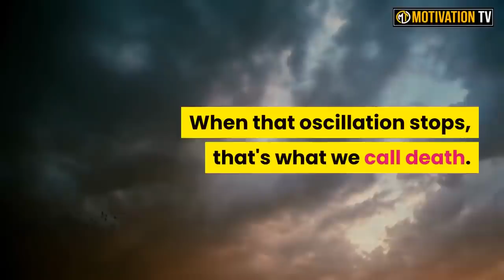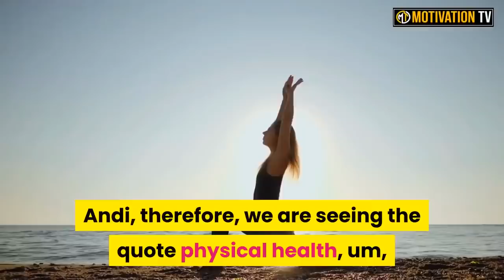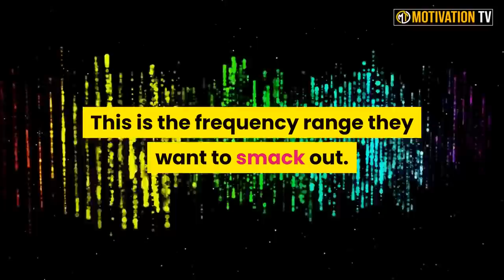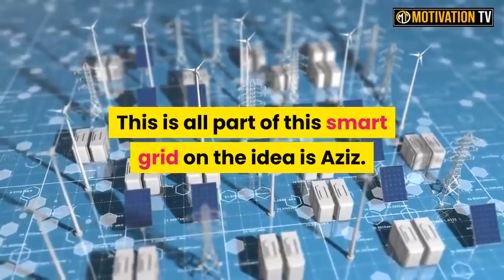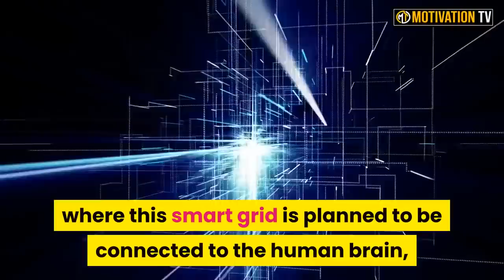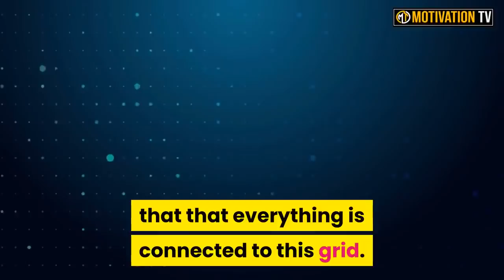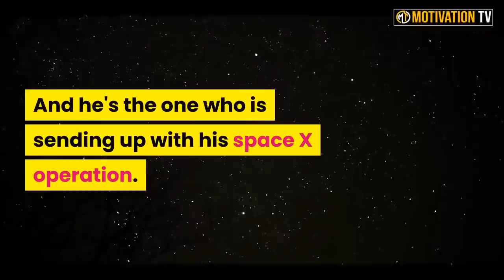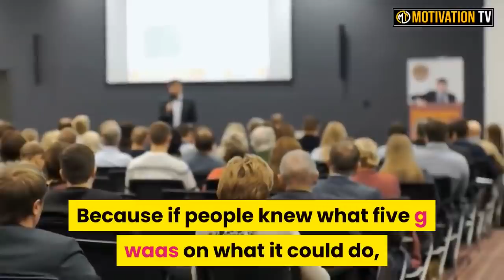🔴 David Icke | What's Really Happening Globally